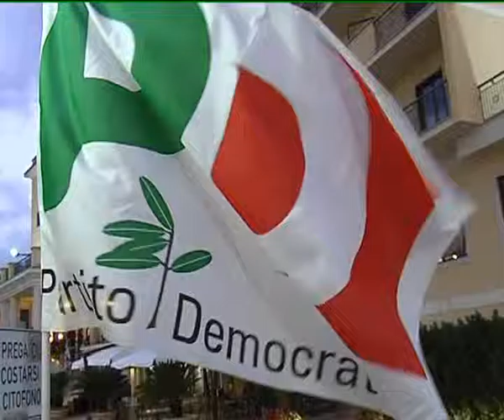FROSINONE: PRIMARIE PD del 26-10-2016